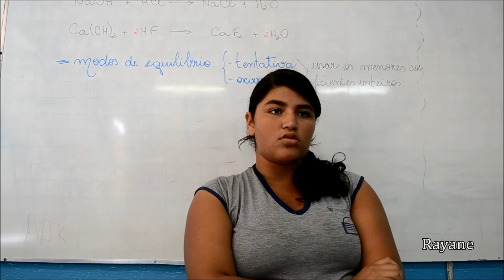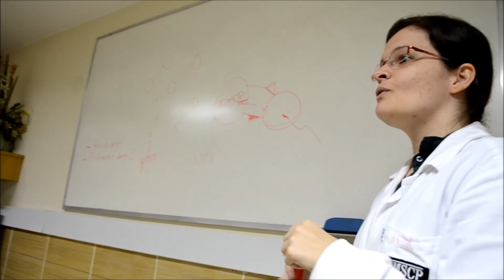lixo e plástico: da escola à universidade (trailer estendido)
Este vídeo faz parte do projeto de pesquisa intitulado "Educação em Ciências para a Compreensão da Gestão do Lixo: Responsabilidades Partilhadas entre a Escola e a Universidade?", apresentado ao Programa de Pós-graduação em Educação, Gestão e Difusão em Ciências (IBqM/UFRJ) -, submetido e aprovado pelo Comitê de Ética em Pesquisa (CEP) da UFRJ.

Autor: Marlon Magno M. Machado.

Orientadores: José Carlos Pinto e Sonia Vasconcelos.

Parcerias: E. E. Getúlio Vargas (Duque de Caxias, RJ); LMSCP, COPPE (UFRJ); e EngePol, COPPE (UFRJ).

Trilha sonora utilizada: "Mary Celeste", "Untitled African rhythm", "Slow Heat", "Montauk Point", "Aces High", "Slow Burn".